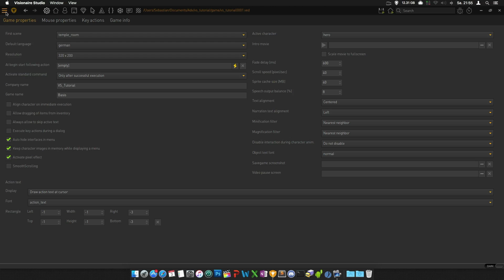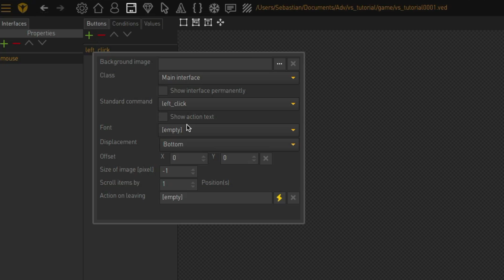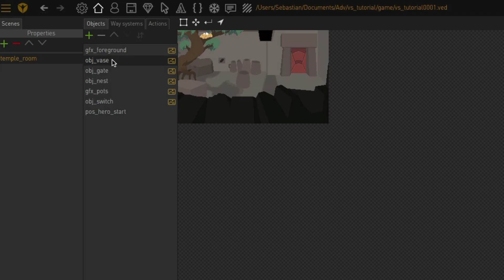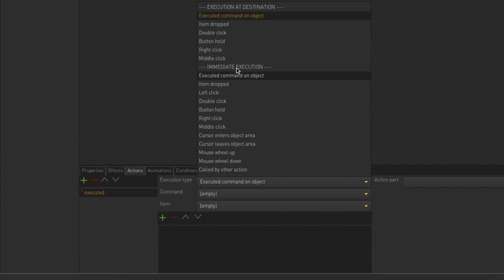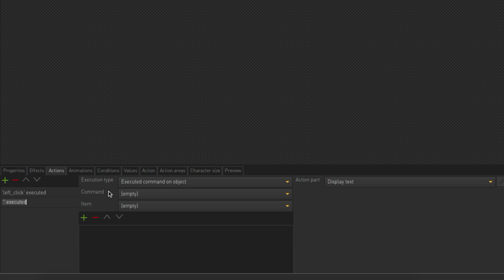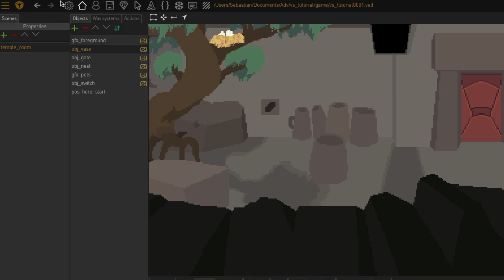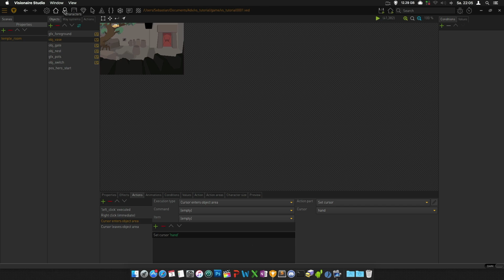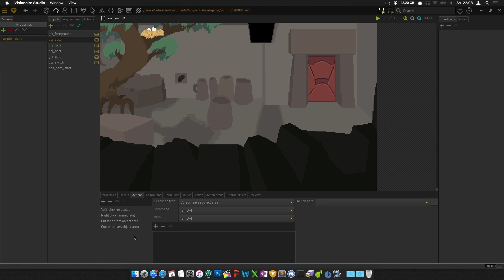Deponia / Baphomets Fluch 1-Click Interface [Visionaire Studio 5 : TUTORIAL] - [05]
The Hitchhiker's Guide to Visionaire Studio 5
▼ WEITERE INFORMATIONEN HIER IN DER VIDEOBESCHREIBUNG ▼
ADVENTURESPIELE IN REKORDZEIT ENTWICKELN
Wenn Du ein Adventure entwickeln willst, ist Visionaire Studio die beste Engine für Dich, denn Visionaire Studio wurde genau für diesen Zweck entwickelt und stellt Dir alle Tools bereit, die Du brauchst um ein Spiel dieses Genres in Rekordzeit entwickeln zu können.

🔗 SOCIAL MEDIA & WEITERE LINKS :
Für mehr Turbomodus gibt es hier was zum draufklicken: